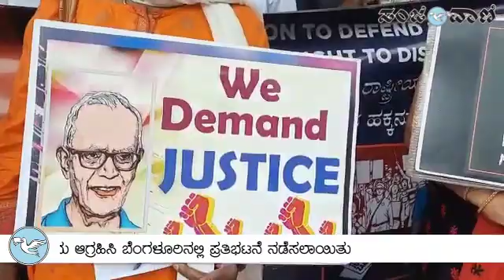ನ್ಯಾಯಕ್ಕಾಗಿ ಆಗ್ರಹ.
ಇತ್ತೀಚೆಗೆ ನಿಧನರಾದ ಫಾಧರ್ ಸ್ಟಾನ್ ಸ್ವಾಮಿ ಸಾವಿಗೆ ನ್ಯಾಯ ಸಿಗಬೇಕು ಎಂದು ಆಗ್ರಹಿಸಿ ಬೆಂಗಳೂರಿನಲ್ಲಿ ಪ್ರತಿಭಟನೆ ನಡೆಸಲಾಯಿತು